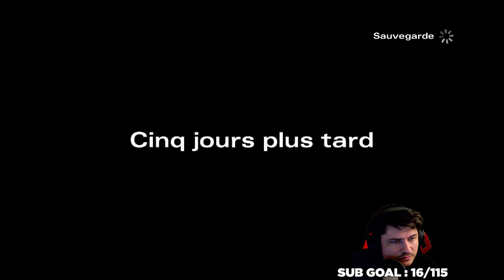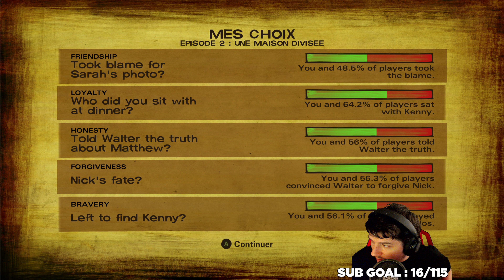Un vieil ami | TWD: Saison 02 - LET'S PLAY #02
👋YoYoYo !

Je Stream presque tous les jours entre 14H et 20H !

ENJOY ! ^_^

🔴Ma chaine Replay YouTube : @KentProd